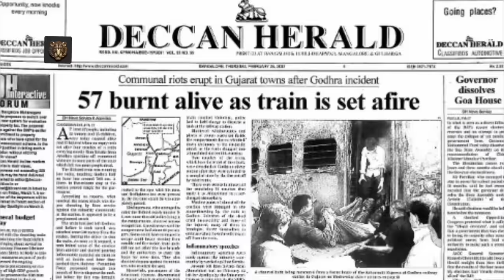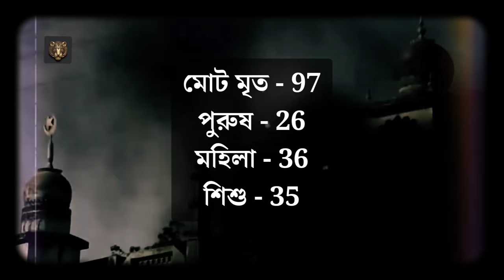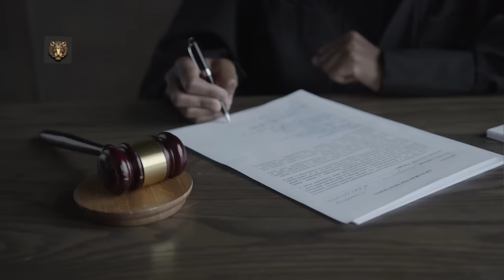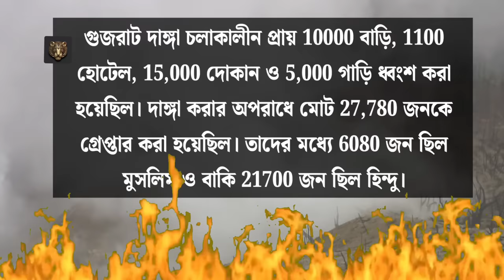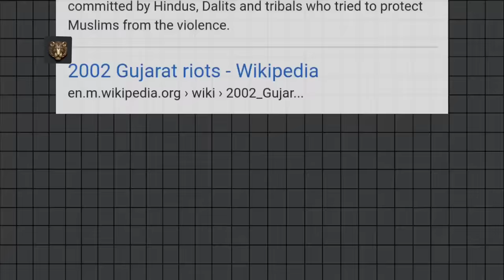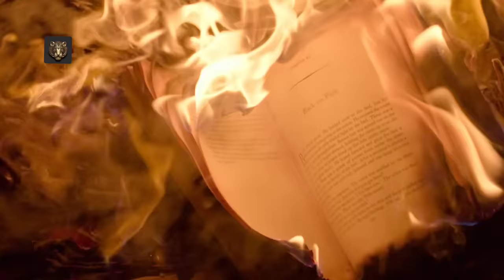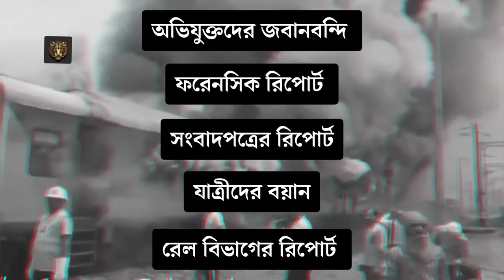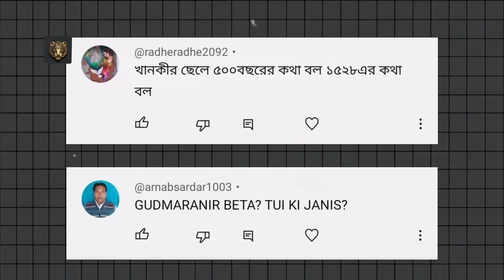গুজরাটের সেই ভয়ানক সময়। Narendra Modi and Gujarat, Documentary in Bangla, Bengal Empire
২০০২ সালের ফেব্রুয়ারিতে রাম জন্মভূমি আন্দোলনকে কেন্দ্র করে, অযোধ্যায় এক যজ্ঞানুষ্ঠানের আয়োজন করেছিল বিশ্ব হিন্দু পরিষদ। ঐ অনুষ্ঠানে যোগদান করার জন্য দেশের বিভিন্ন প্রান্ত থেকে রাম ভক্তরা অযোধ্যায় গিয়ে পৌছায়। যজ্ঞ শেষ হতে কর সেবকরা ট্রেনে চেপে যেযার রাজ্যে ফিরে আসতে শুরু করে। সেরকমই গুজরাটের লোকেরা সবর*মতী এক্সপ্রেসে চেপে তাদের রাজ্যে ফিরছিল। ২৭ শে ফেব্রুয়ারি সকালে সবর*মতী এক্সপ্রেস গোধরা স্টেশনে এসে দাঁড়ায়। একটু পড়েই এমন কিছু ঘটে যার যার ফলে সারা গুজরাট জুড়ে এক ভয়াবহ পরিস্থিতির সৃষ্টি হয়। সে সময় গুজরাটের মুখ্যমন্ত্রী ছিলেন নরেন্দ্র মোদী।

In February 2002, Vishva Hindu Parishad organized a yajna in Ayodhya, focusing on the Ram Janmabhoomi movement. Ram devotees from different parts of the country reach Ayodhya to attend the event. At the end of the yajna, the Kar sevaks pressed into the train and began to return to their own states. Just like that, the people of Gujarat were pressing the Sabar* mati Express back to their state. On the morning of 27th February, the Sabar* mati Express arrived at Godhra station. After some times something happens, which leads to a terrible situation all over Gujarat. Narendra Modi was the Chief Minister of Gujarat at that time

Video credits:
I frankly admit that in this video some photos and clips are used, which are not mine.These are all taken from Google, for educational purpose only, under YouTube fair use policy. So thanks to all respected owners.